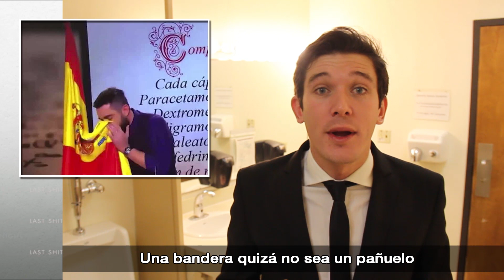La Bandera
Sonarse los mocos con ella: MAL
Llevarla en la muñeca de la mano con la que te haces las pajas: BIEN
¡A ver si nos aclaramos!